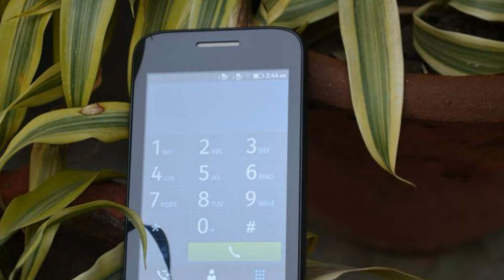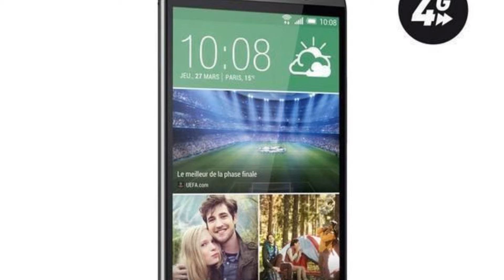Photos of the Intex cloud VX | Not A Review!